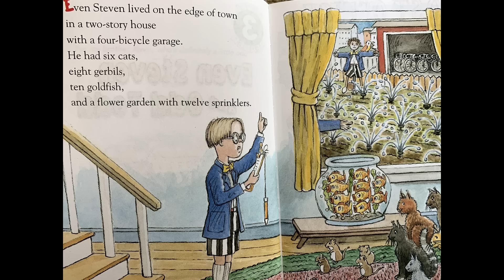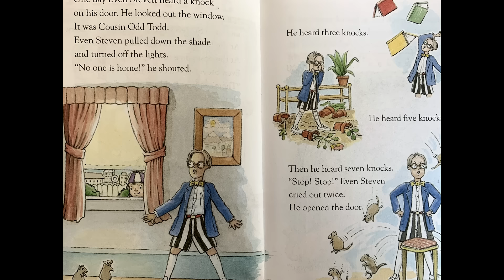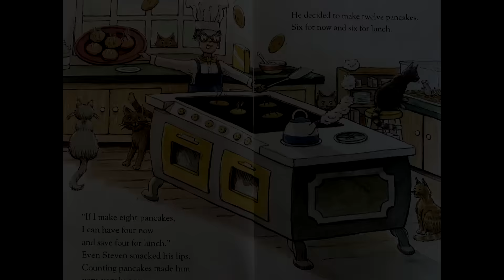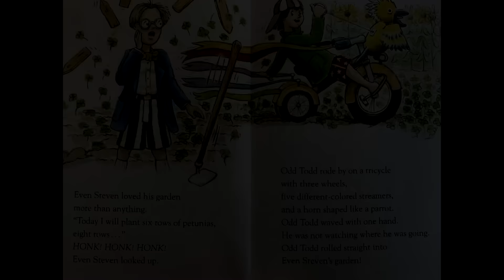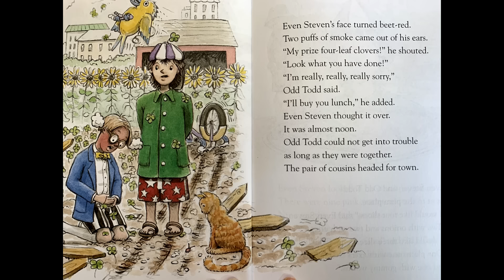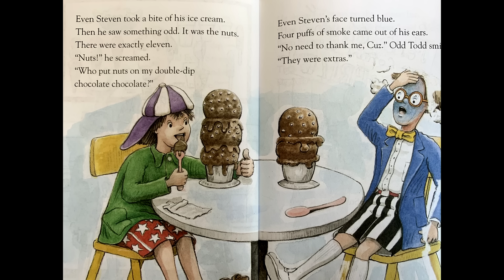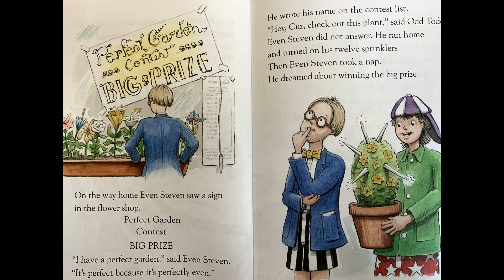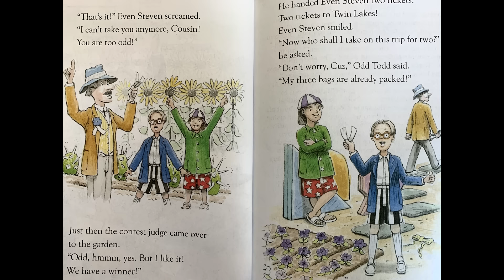Even Steven and Odd Todd | Kathryn Cristaldi | Children's Read Aloud | Even and Odd Numbers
Even Steven and Odd Todd by Kathryn Cristaldi. Even Steven loved all things even. He liked to make everything in his life even. His Cousin Odd Todd was the opposite. Odd Todd like all things odd. See what happens when Odd Todd comes to visit Even Steven for the summer.